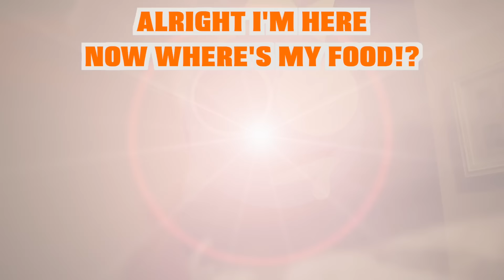Don't Facetime Orange at 3am at My PB and J House!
Today, Blue from Rainbow Friends calls Orange at 3 am at My PB and J house! He wants to play a trick on the family, and tells Orange that there is a ton of food for him to eat at their house and to come over! Orange's Mom gets upset that her baby has left and goes searching for Orange! Orange comes over and wakes everyone one up one by one! Will the My PB&J Family be able to get Orange out of the house!?